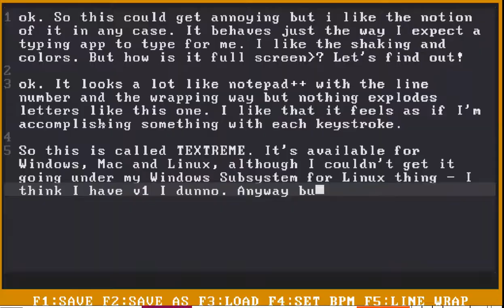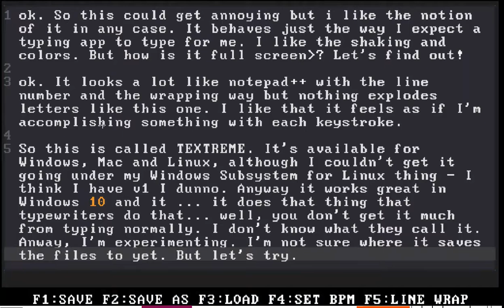TEXTREME oh i like this. Text editor for gamers? For people who miss typewriters doing crazy stuf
TEXTREME oh i like this. Text editor for gamers? For people who miss typewriters doing crazy stuff with each keystroke? I dunno. But it's fun. Has a metronome you can adjust for speed typing if you like, like those dance-dance things Windows Mac and Linux.